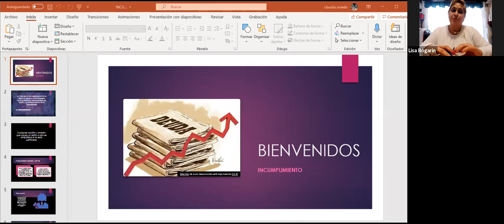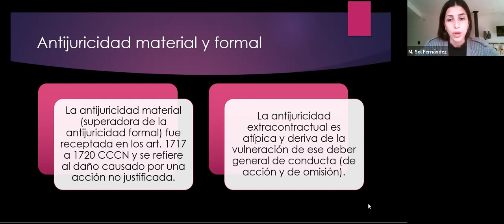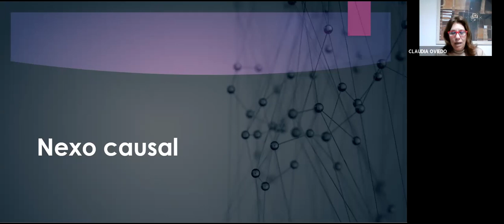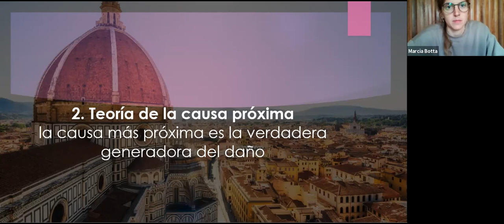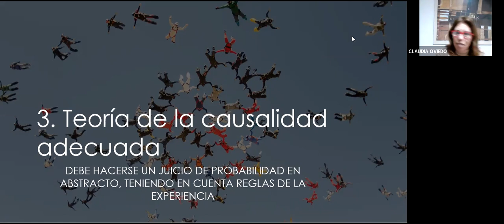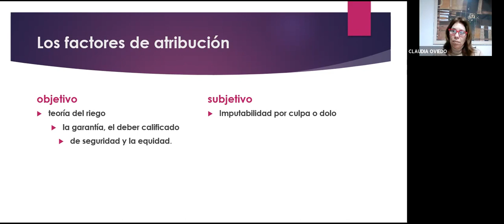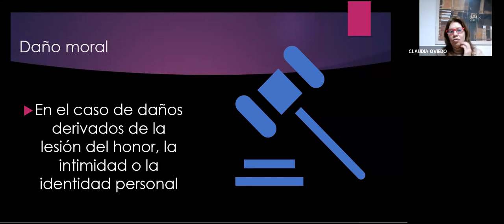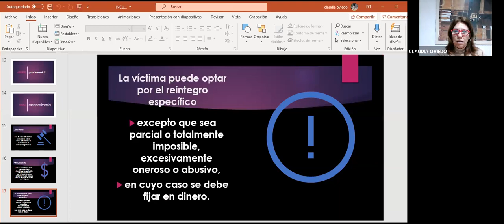Obligaciones (com. 2) - Clase 2/9/21